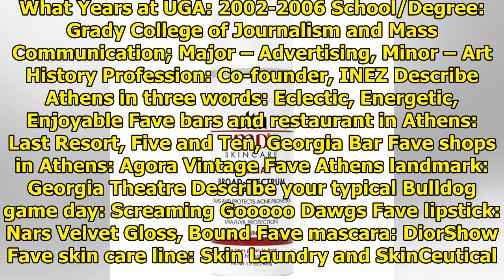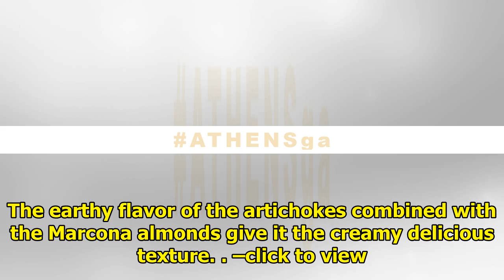Georgia Girls: Caroline Landry|| NEWS US TODAY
Name: Caroline Landry Family: I’m single according to the government, but happily living with my partner Justin. I’m the youngest of four. Hometown: New Orleans, La. and Nashville, Tenn. Current Town:...